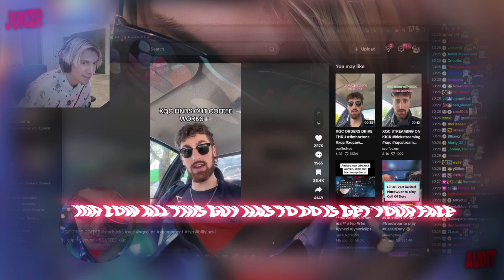xQc Reacts to WHAAAT TikTok Impersonator